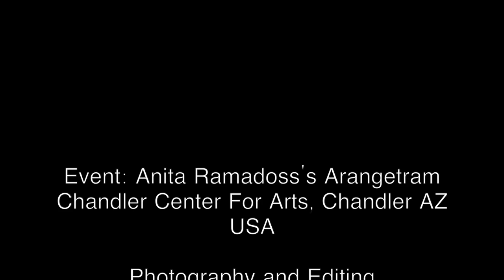Arangetram - Foyer [Anita Ramadoss]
Foyer Setup at Anita Ramadoss Arangetram